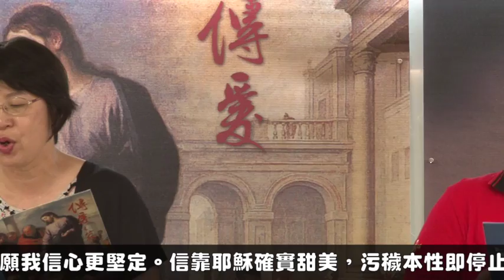傳愛之家主日領唱-信靠耶穌真是甜美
信靠耶穌真是甜美　　　詞／Louisa M. R. STEAD　曲／William J. KIRKPATRICK
信靠耶穌真是甜美，只要信靠主恩言；只要站在主應許上，信靠主蒙福無邊。

信靠耶穌何等甜美，只要信靠主寶血；只要憑著純一信心，能洗罪污白如雪。

信靠耶穌確實甜美，污穢本性即停止；得著耶穌得著一切，生命喜樂和安息。

我真快樂，我信靠祢，祢是我救主良友；我深信祢與我同在，從今時直到永久。

（副歌）
耶穌，耶穌，何等可靠，多少事上已證明！耶穌，耶穌，寶貴耶穌，願我信心更堅定。